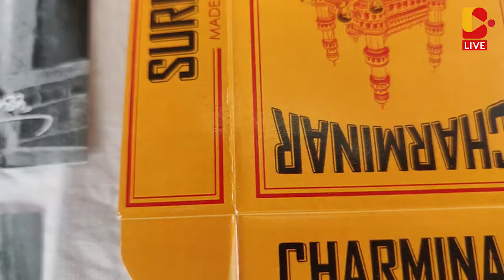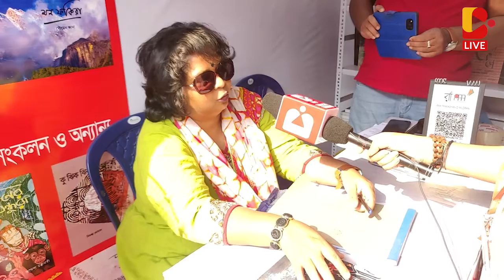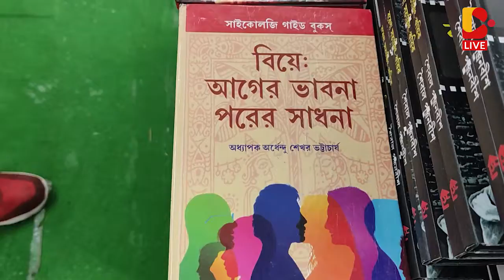উদ্ভট নামের বই, তাও আবার পাওয়া যাচ্ছে আন্তর্জাতিক বইমেলায়! কী বললেন প্রকাশক? | Bangabhumi Live